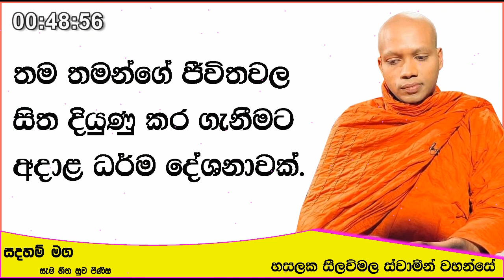තම තමන්ගේ ජීවිත්ල සිත දියුණු කර ගැනීමට අදාළ ධර්ම දේශනාවක්.750Ven Hasalaka Seelawimala Thero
තම තමන්ගේ ජීවිත්ල සිත දියුණු කර ගැනීමට අදාළ ධර්ම දේශනාවක්.බෞද්ධ චින්තනය හොඳට තේරුම් ගන්නට අවශ්‍යයි. එය තේරුම් නොගෙන භාග්‍යවතුන් වහන්සේගේ සැබෑ ශ්‍රාවකයෙක් වෙන්නට නොහැකියි